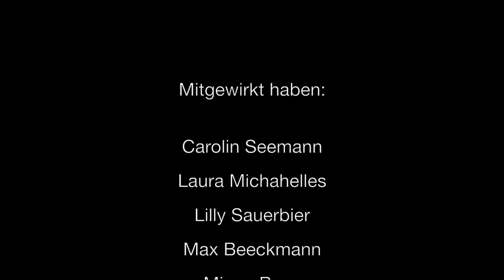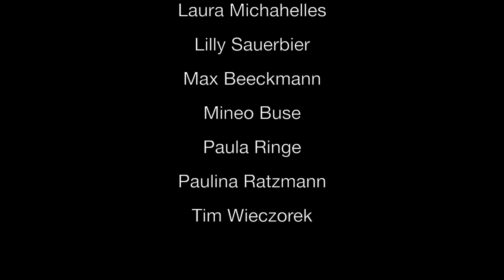Die Seligpreisungen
Vorgetragen von Konfirmandinnen und Konfirmanden der Johanneskirche in Hamburg - Rissen